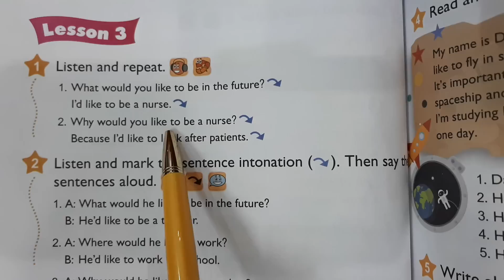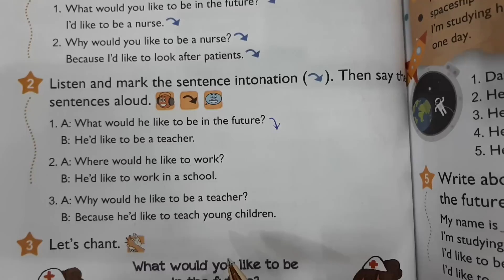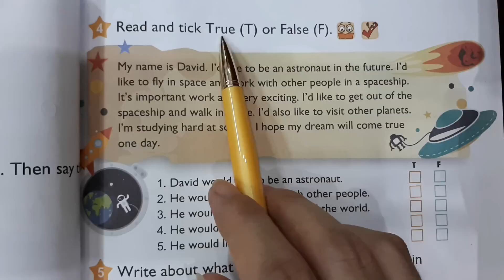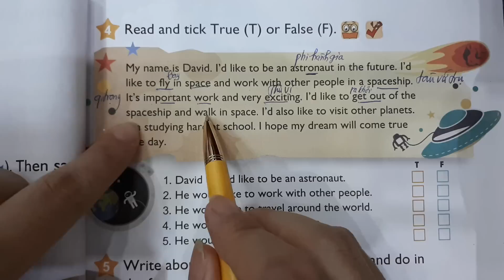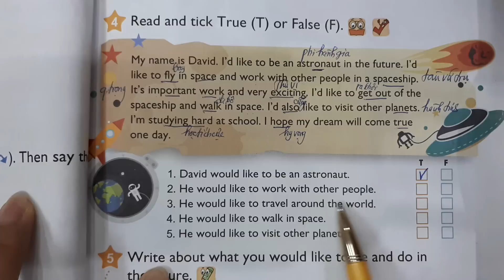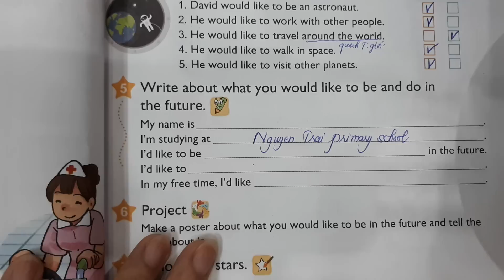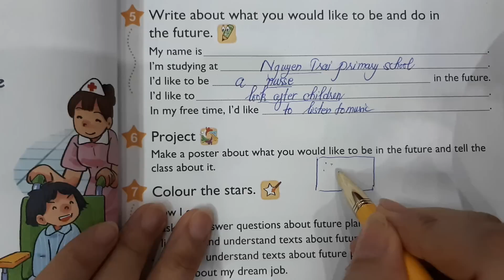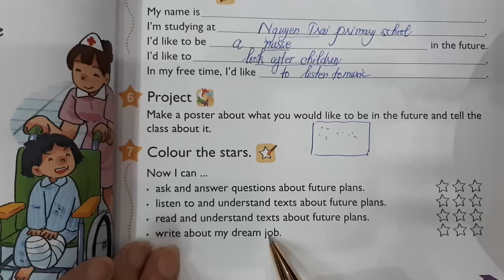Tiếng Anh lớp 5 Unit 15 lesson 3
Video mới sẽ được chiếu hàng ngày vào 7:30 giờ tối các em nhé Video mới sẽ được chiếu hàng ngày vào 7:30 giờ tối các em nhé